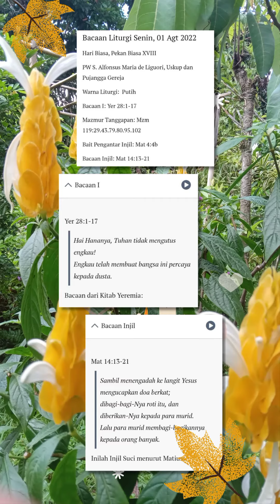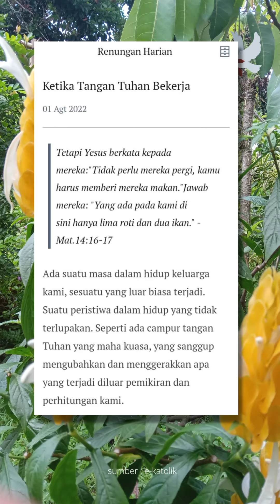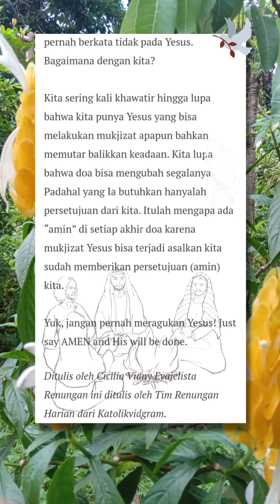Bacaan Harian, Bacaan Liturgi 1Agustus 2022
Bacaan Harian, Bacaan Liturgi 1Agustus 2022 (@klabatnewsofficial1770 )